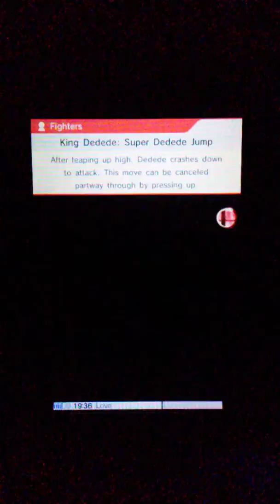Rosalina & Luma vs. King Dedede (Super Smash Bros. for 3DS)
Me and my friend playing Super Smash Bros. for 3DS online in With Friends mode. Rosalina & Luma and King Dedede on Peach's Castle 64 with items on. Match recorded June 18th, 2016.

Match Results
SDR (Rosalina) 3 KOs (3 King Dedede), 2 Falls, 0 SDs
Juan (King Dedede) 2 KOs (2 Rosalina), 3 Falls, 0 SDs